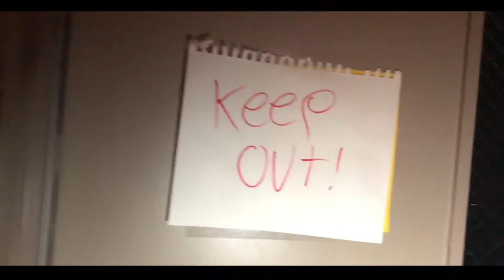Theatre Fear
Two friends decide to search an abandoned theatre- an action they soon regret . . .